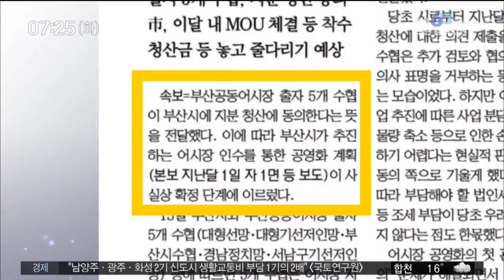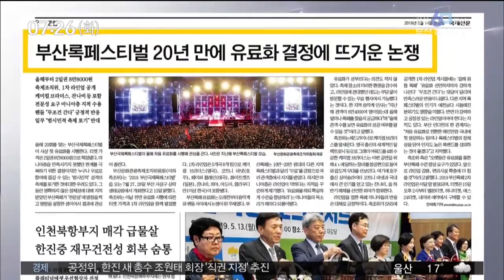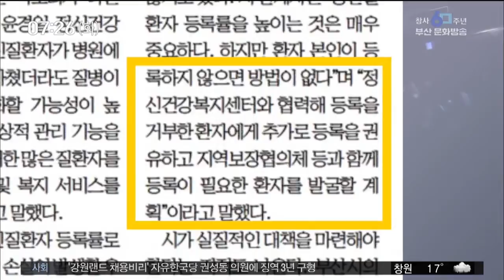오늘 신문 읽기 부산MBC20190514